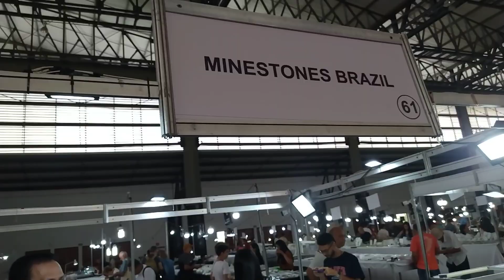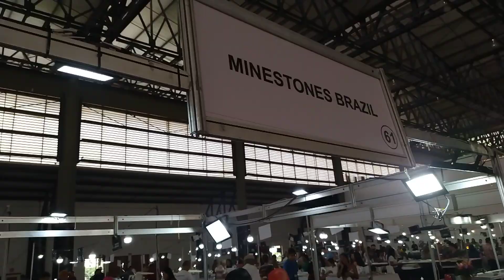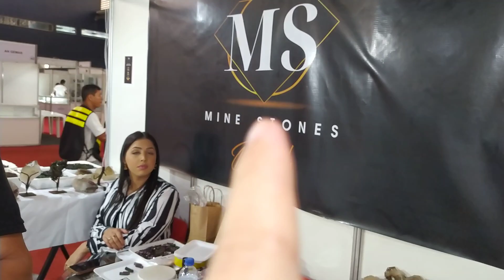5/15° FIPP 2023 Feira Internacional Pedras Preciosas Teófilo Otoni @opalpriceoficial​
Sejam muito bem vindos ao canal @opalpriceoficial

... antes de qualquer coisa preciso dizer o quanto fomos tão bem recebidos pelo Dr. Renatão e sua esposa, é com muito orgulho que podemos testemunhar que esse profissional ama o que faz e tem uma energia para lá de cativante, apaixonado pelo trabalho e exímio conhecedor de Turmalinas Nobres Brasileiras, se tornou um dos maiores se não o maior perito no ramo e produtor nacional.

Esse é o Quinto de 15 episódios sobre a 13a FIPP (Feira Internacional de Pedras Preciosas) em Teófilo Otoni. Capital mundial das pedras preciosas, 2023.

Um pouco sobre nós:
Há 10 anos produzindo Opalas Preciosas Nobres Arco-íris. Joalheiros do campo 🫠🌍💎✨️ se desejar nos siga também aqui abaixo, é sempre um prazer: